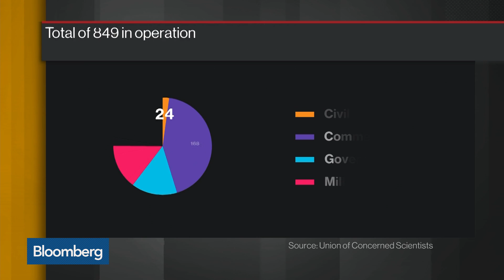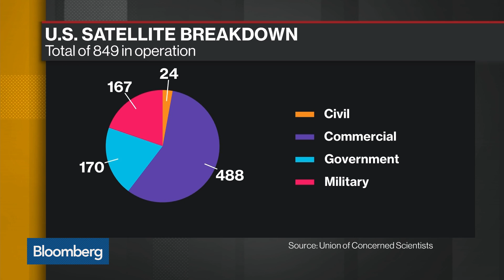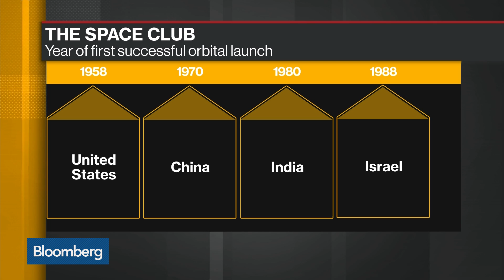New Global Space Race Pits U.S. vs. China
Feb.20 -- Brian Weeden, director of program planning at Secure World Foundation, and Bloomberg's Rob Levinson examine the new space race and what's at stake for the United States from a business and military standpoint. They speak on "Bloomberg Daybreak: Americas."